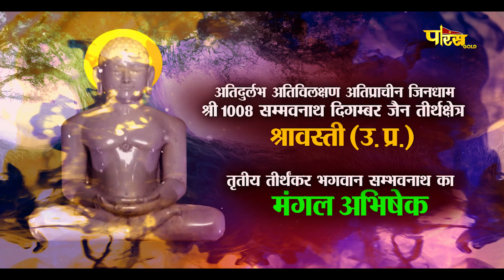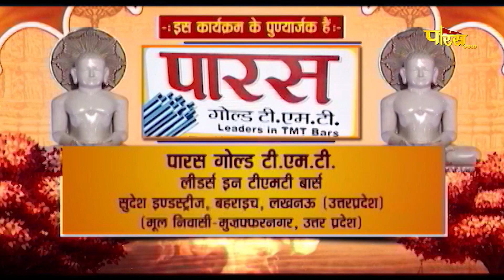Jin Abhishek Shravasti (U.P) | जिन अभिषेक श्रावस्ती (उतर प्रदेश) | 25/05/23